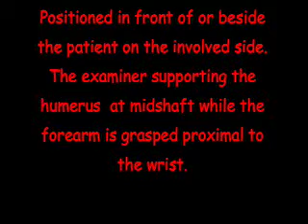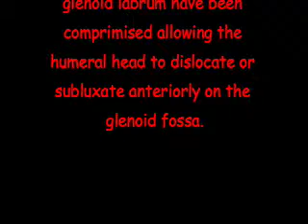Apprehension test GH